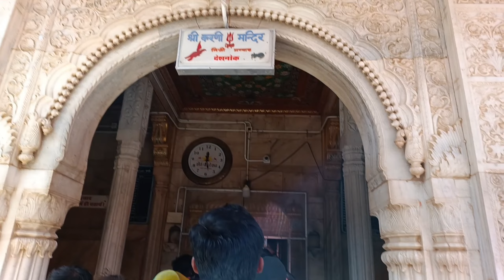karni mata deshnok !!1 January 2023 !! deshnok video !! deshnok vlog 2023!! karni mata deshnok video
History :- करणी माता का मन्दिर एक प्रसिद्ध हिन्दू मन्दिर है जो राजस्थान के बीकानेर जिले में स्थित है। इसमें देवी करणी माता की मूर्ति स्थापित है। यह बीकानेर से ३० किलोमीटर दक्षिण दिशा में देशनोक में स्थित है। करणी माता का जन्म चारण कुल में हुआ यह मन्दिर चूहों का मन्दिर भी कहलाया जाता है।

karni mata blog 2023